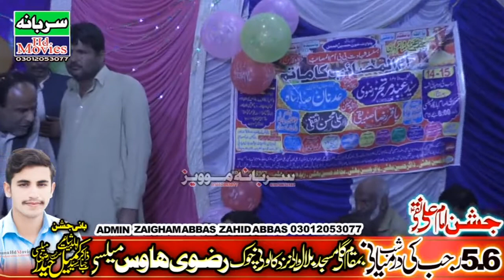Zakir Syed Manzoor Hussain Shah 5 6 Rajab Ki Darmyani Shab Rizvi House Melsi.